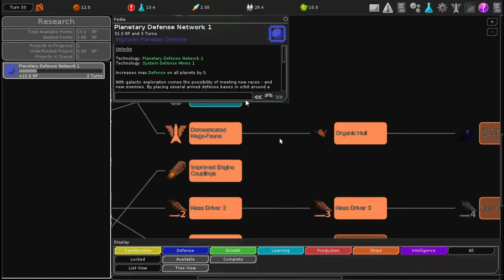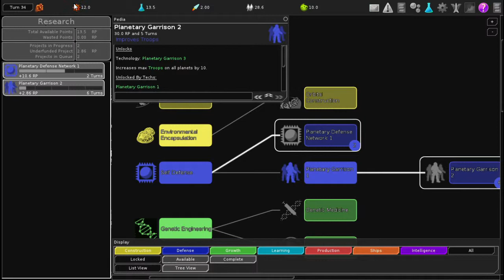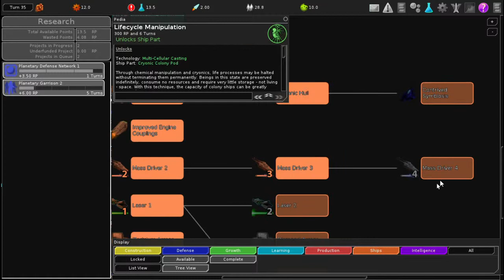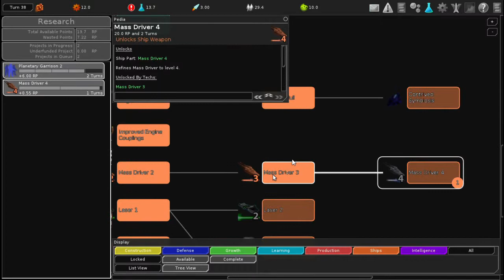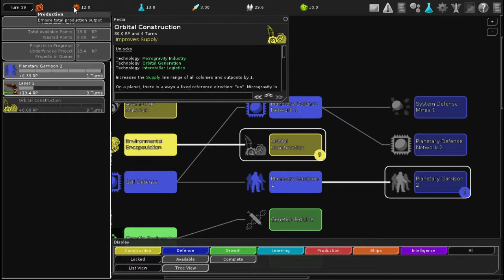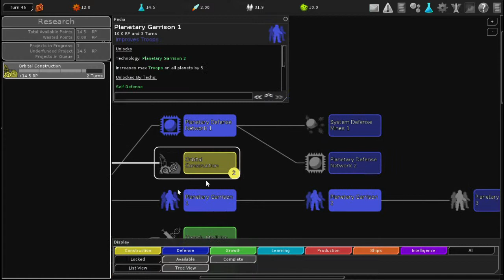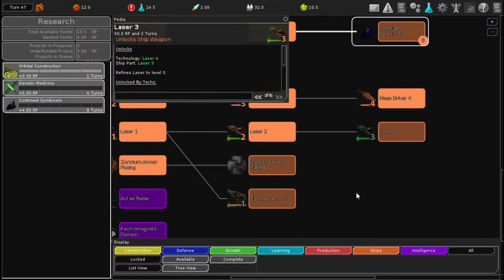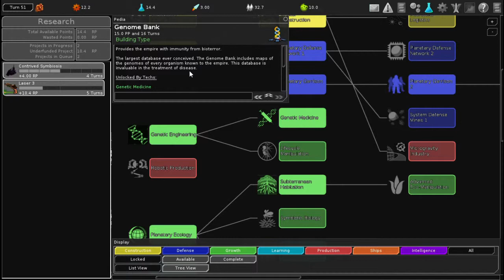Blade Plays FreeOrion Ep. 5 - Our Empire Strikes Back!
Enemies have surrounded us on all sides. Monsters attack us from every angle. Our fleet has been decimated. It is time to strike back!

We have explored. Now our empire must expand!

FreeOrion is free and open source!